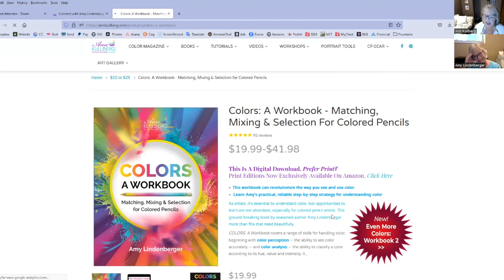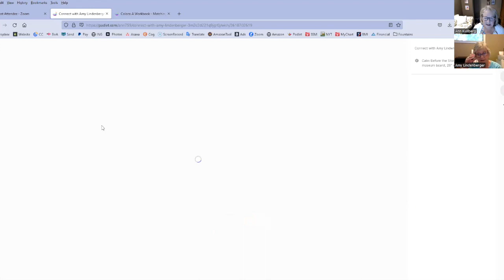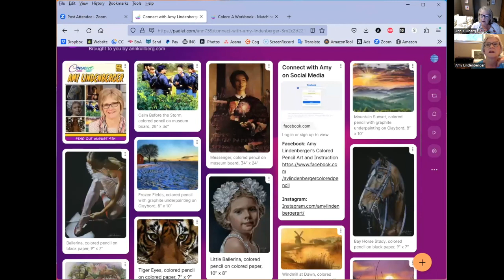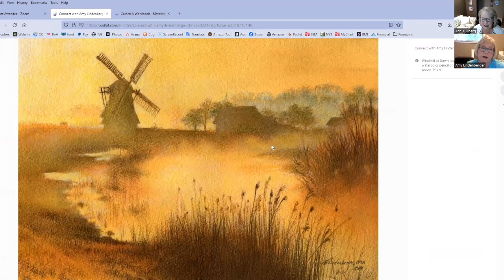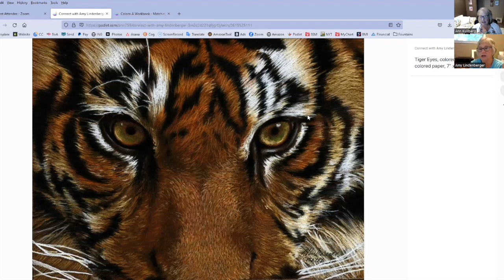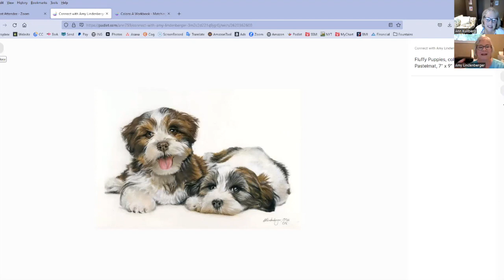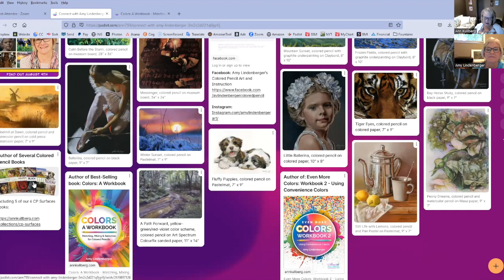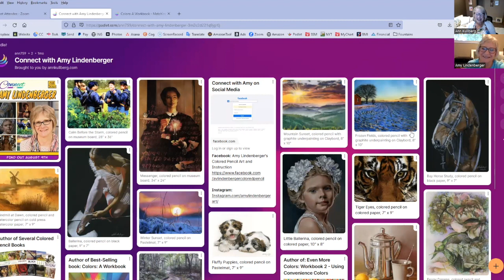Connect with Amy Lindenberger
Amy Lindenberger and I go way, way back. It’s been at least 20 years since she asked me to teach a workshop at her thriving art school in North Canton, Ohio. I was taken by her knowledge of art, color, colored pencil, and by how organized, intelligent, and ambitious she was over the years.